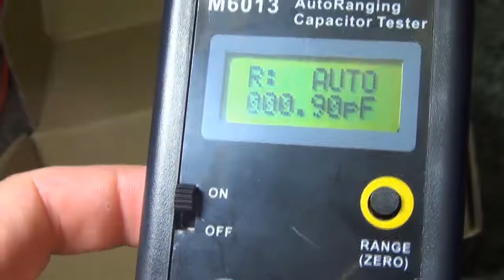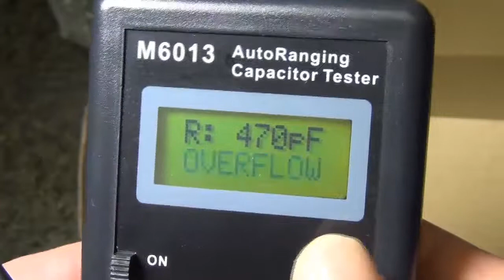Jingyan M6013 Digital Auto Ranging Capacitance Meter Tester Capacitor Tester 0.01pF to 47000uF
Autoranging capacitance is up to 47000uF
It can measure capacitor from 0.01pF to 470000uF
Easy to use and fast response time on measuring from 0.01pF to 47000uF

Features:
It is brand new and of high quality
M6013 Autoranging capacitance is up to 47000uF

Specification:
Accuracy: Up to 1%
Wide Measurement Range: 0.01pF to 47000uF
High Resolution: 5 digit show the capacitance value
AUTO/Manual mode:
1. Auto Range:
Press and release the Range button and It will shown at the first line of LCD.
Under Auto Mode, meter will automatically select the best range to detect.
2. Manual Range:
Scroll the manual range from 470pF to 47000uF by press and release the Range button
470pF, 4.7nF, 47nF, 470nF, 4.7uF, 47uF, 470uF, 4700uF and 47000uF
1 Key Zero:
Press and hold the ZERO button for 5s, LCD shows ZERO and wait until the Zero disappear.
Backlight:
With power-on, LCD shows the CAPMETER V1.2 for 4 seconds, user can press the Range button to switch backlight on/off within these 4 seconds.
Low Battery Detection: For battery used up 85%, A flashing LO BATT will be at the first line of LCD, which means user should replace a new battery to maintain its normal operation.
Power: 9V battery (Not Included)

Package includes:
1 * M6013 Capacitance Tester
1 * Pair Test Probe
1 * User Manual